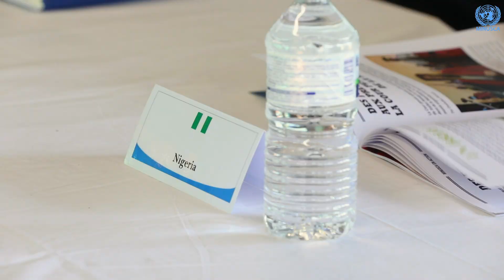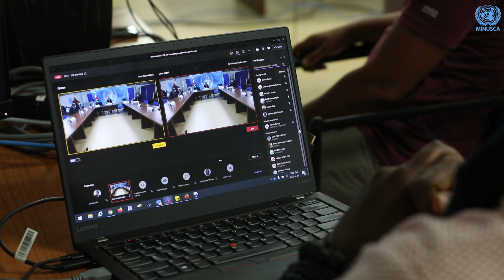La délégation conjointe rencontre le corps diplomatique et les acteurs de la société civile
Le jeudi 3 juin 2021, les membres de la délégation conjointe ONU-Union africaine-Union européenne-Communauté économique des Etats de l’Afrique centrale ont rencontré les membres de la société civile, à savoir les représentantes des femmes, de la jeunesse, les organisations de défense des droits humains ainsi que les membres du corps diplomatique. Cette journée du jeudi 3 juin, a été clôturée par une rencontre virtuelle entre la délégation conjointe et l’ensemble du personnel des Nations Unies en République centrafricaine, pour rendre hommage aux membres du personnel des Nations Unies morts de la COVID-19 mais également pour échanger sur les efforts mis en œuvre pour lutter contre la pandémie, notamment le programme de vaccination lancé depuis avril 2021.